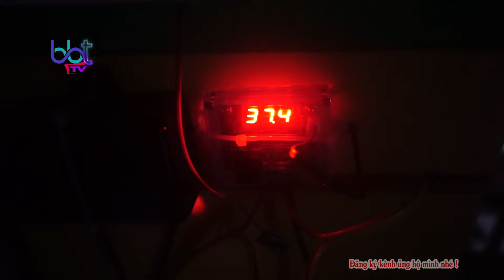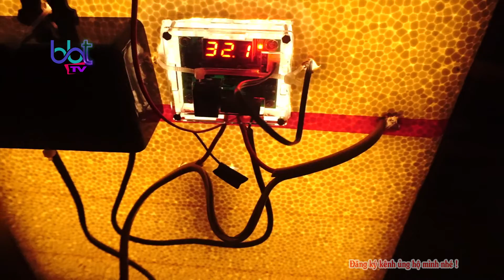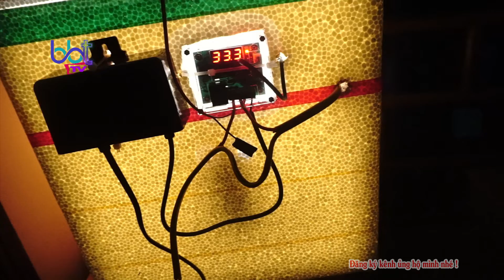Nuôi cu con mới nở kinh nghiệm thương đau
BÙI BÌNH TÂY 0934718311